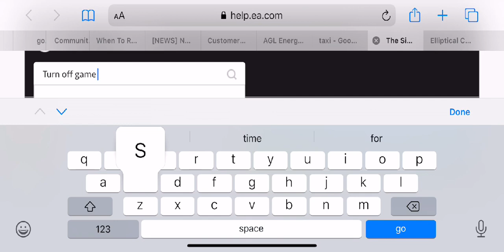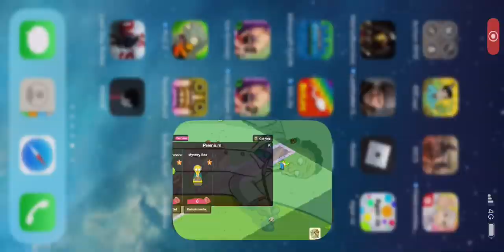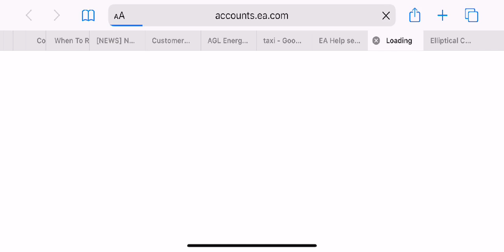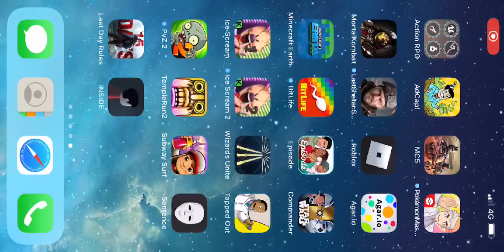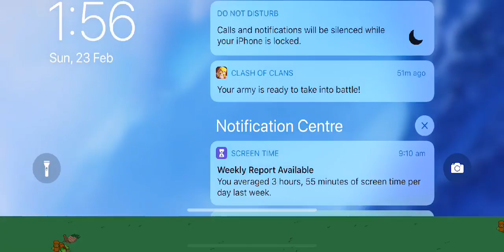THE SIMPSONS TAPPED OUT BUT WE ARE IN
THE SIMPSONS TAPPED OUT BUT WE ARE IN Cowabunga! Don't have a cow man! Build your very own Springfield empire from the ground up in the Simpsons Tapped Out!  See all your favourite The Simpsons tapped out characters in action, but make sure you put buildings, paths and roads in the right place!  Stinky, why DID you put a house in the middle of the road and the roads right next to the buildings instead of footpaths? DOH!  Noobs play classic The Simpsons Tapped Out game for the first time live!

Thank you to the following patrons:
Murray
Lazy88Gaming

Thank you to the following YouTube channel members:
MR. Z
Lazy88Gaming
Stiffy

0:00 Let the games begin!
30:00 Quarter Time
1:00:00 Halfway mark approximately
1:30:00 Three Quarter Time
2:00:00 Nearly the end :(